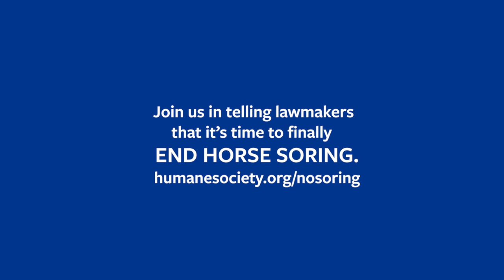Abused horse finds peace in sanctuary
Pride was rescued from the Tennessee walking horse show industry after suffering for many years. “Soring” intentionally inflicts pain, in order to exaggerate a horse’s natural gait during competition. Pride’s handlers were successfully prosecuted, and he will live the rest of his life in peace, on his own terms, at Black Beauty Ranch.

No horse should be made to suffer for a blue ribbon—it is time that this cruelty, which is known as “soring,” is stopped for good. The Prevent All Soring Tactics (PAST) Act, would amend the Horse Protection Act to end the failed system of industry self-policing, ban the use of devices integral to soring, strengthen penalties and make other reforms necessary to finally end this torture.